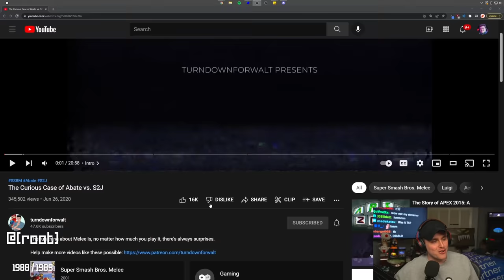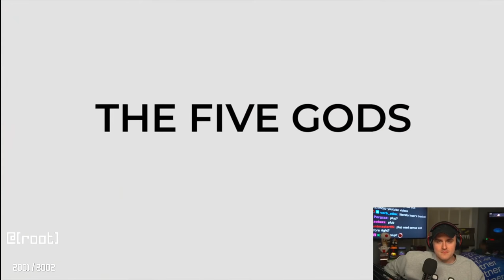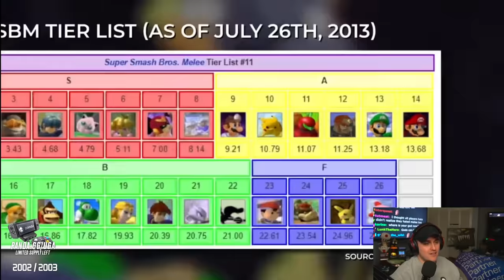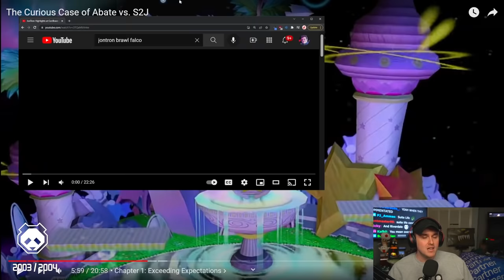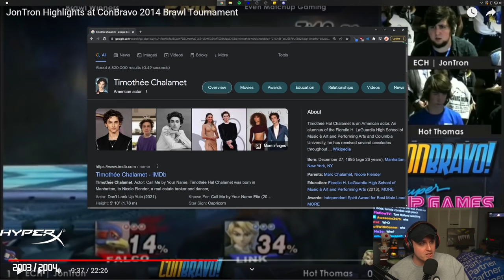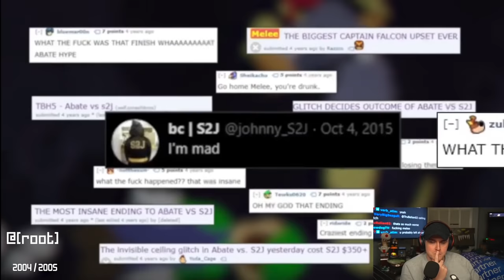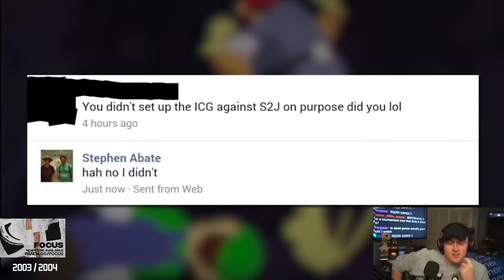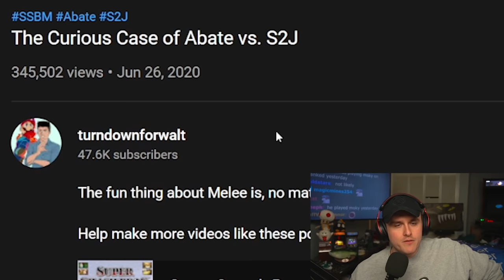The Most Infamous Glitch in Super Smash Bros. Melee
Coney learns about the historic Super Smash Bros. Melee set of Abate vs. S2J at The Big House 5 through @turndownforwalt's video.